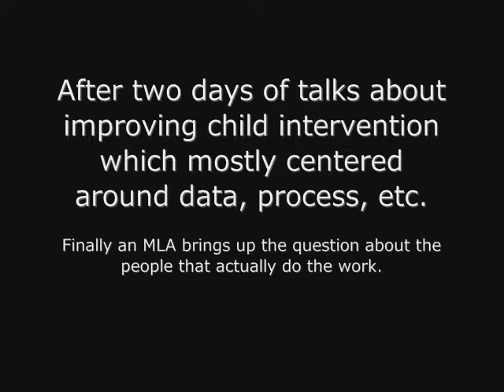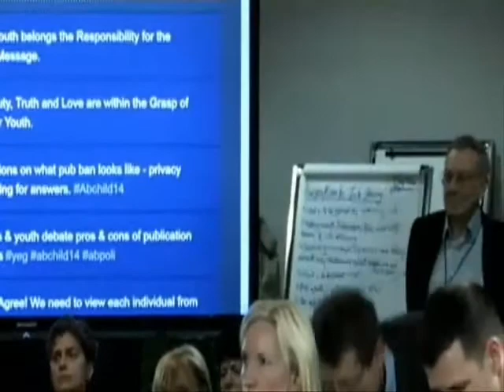"Getting rid of the culture of Fear" Exchange between Minister Bhullar & MLA Swann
Surprise exchange between Minister of Human Services Manmeet S. Bhullar & opposition MLA Dr David Swann at the end of two days of talks around improving child intervention in Alberta.

Talks mainly centered around improving the sharing of information, improving process and legislation, but almost nothing about the human service professionals who actually carry out child intervention work and the conditions they work under the ultimately impact outcomes achieved.